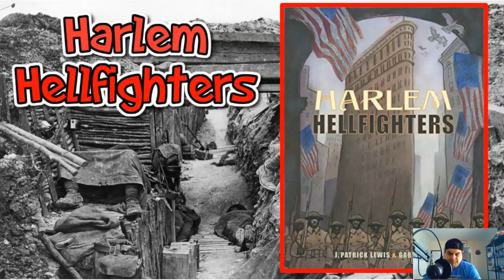WWI books & movies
Check out these WWI books and movies if you are interested but, as always, check with your adults to make sure they feel it is appropriate for you.